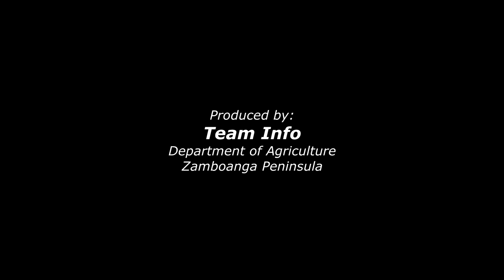One Happy Farmer - A HVCDP Support Project and KADIWA ni Ani at Kita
A video testimony of Teresito "Toy" Mallari of barangay La Paz in Zamboanga City who shares how the Department of Agriculture helped him in his vegetable production through the High Value Crops Development Program (HVCDP) Seeds assistance and the DA-AMAD Market linkages through the KADIWA ni Ani at Kita.